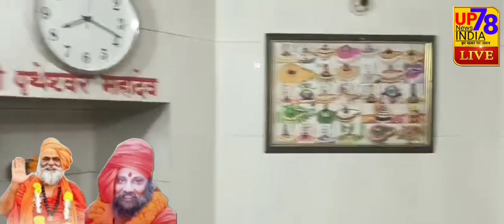श्री बाबा पृथेश्वर महादेव की संध्या आरती श्रृंगार दर्शन